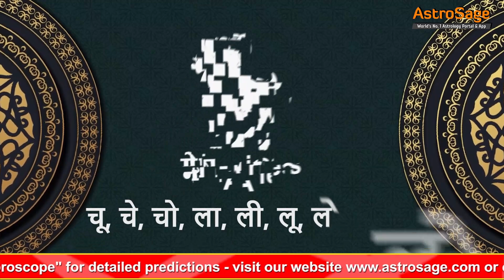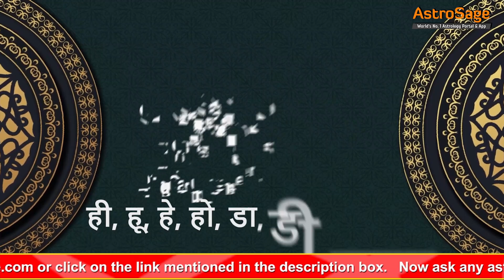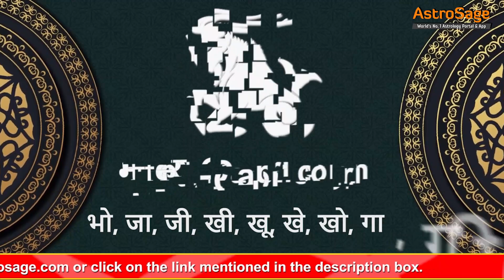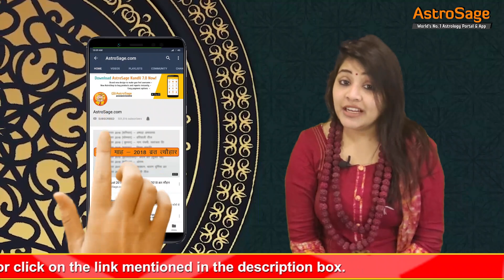साप्ताहिक राशिफल | 23 मई से 29 मई | Saptahik Rashifal May | मेष से मीन | Weekly rashifal 2022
Saptahik Rashifal | 23 मई से 29 मई 2022 | मेष से मीन | साप्ताहिक राशिफल |  Weekly Horoscope Predictions | Weekly rashifal 2022 | साप्ताहिक राशिफल मई | Saptahik Rashifal May